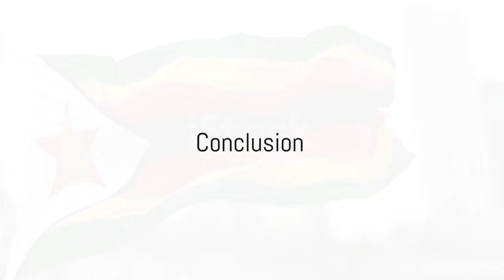THE RISE OF EMMERSON MNANGAGWA GARWE KUSVIKA PAAVE IZVEZVI 😳